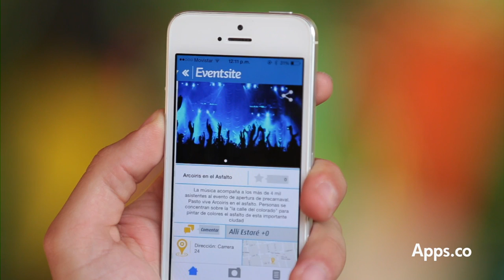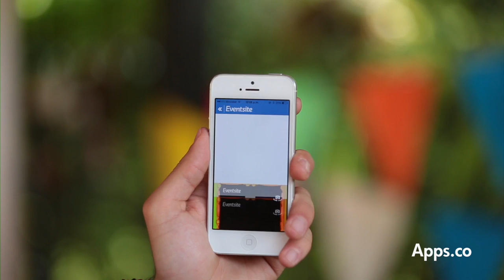Tutorial - Eventsite - Carnaval de Blancos y Negros